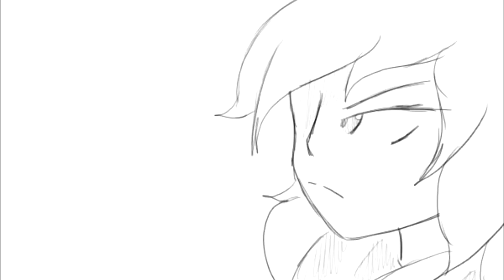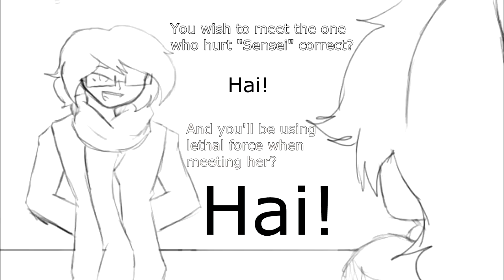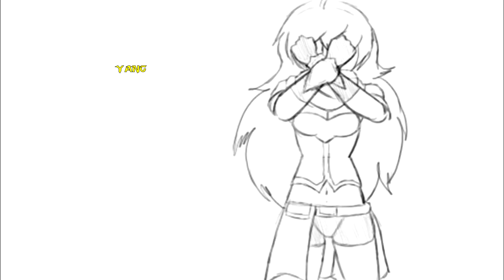Yang Xiao Long Vs Karada Trailer (RWBY Vs NCFN Rematch)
Yang Xiao Long is owned by Rooster Teeth Productions.

Hope you're ready because this is gonna be a long one.